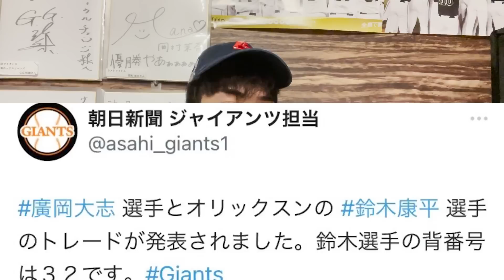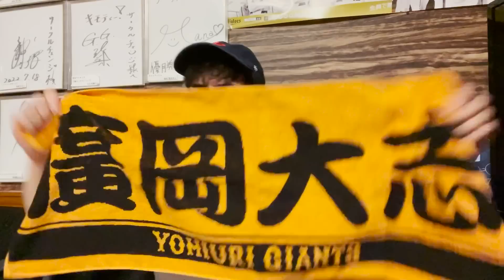【ファンに聞く】廣岡大志とはどんな選手なのか巨人ファンに聞いてみたら色々規格外だった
Fanstaページ
こちらから開店スケジュールの確認、予約ができます。